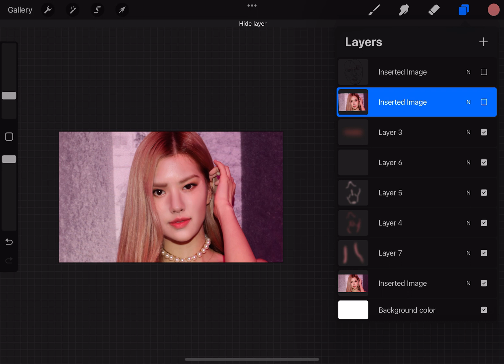I put the perfect face on Rosé from Blackpink and she looks a little confused🤔